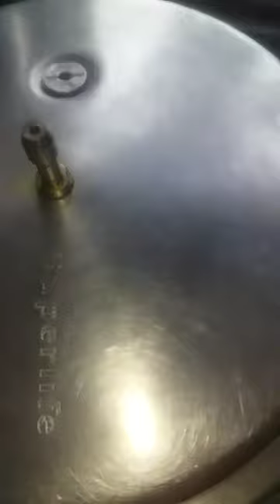How To Make Veg Pulao|रोज रोज डाळ भात खाऊन कंटाळा आला|Veg Pulao Rice|वेज पुलाव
Apne Abhira Ko Follow Karna :-

My Facebook Id : Strong Aai With Positive Energy Of Abhira

Ye Sab Equipments Use Karti Hu Mein Video Banane Ke Liye :-